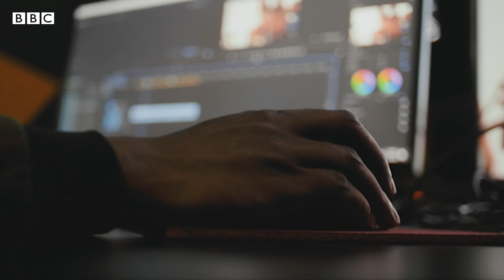Как индустрия музыкальных видео развенчивает мифы об Африке | Горожане 2.0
Благодаря растущей популярности во всем мире музыки в стиле афробит – африканской самобытной музыкальной культуры – связанная с ним видео-индустрия достигла небывало высокого уровня качества у себя на родине, в Нигерии. Поклонники и подражатели со всего мира не заставили себя ждать.